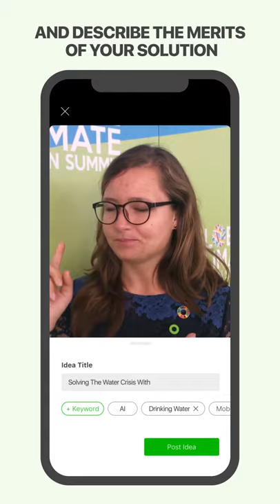How To Pitch Your Idea on Goodwall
How can you change the world in 30 seconds?

That idea that just manifested in your brain is almost perfect.
Like many great ideas, it still needs to be shared with others to gain momentum.

Whether it’s a flying car, or a new way to harness the power of the sun, Goodwall has a global community of 1 million+ members, with both like-minded innovators and avid investors, who will help support your idea.